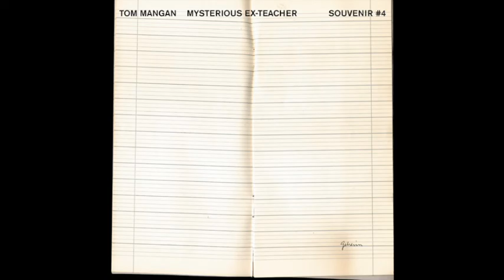Tom Mangan - Mysterious Ex Teacher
Tom Mangan - Mysterious Ex Teacher, released on 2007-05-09 by Souvenir Music - SOUVENIR004

Souvenir is the Berlin label spearheaded by the brothers Ali and Basti Schwarz, better known to the world simply as Tiefschwarz.
With over five years in existence, the label has steadily amassed an impressive roster of artists, forming a closely-knit family of upcoming producers around them, as well as working alongside some of the leading figures in Techno, Tech House, Deep House and other contemporary electronic music genres.

With a whole host of artists having released singles along the way, including names like Riton, Phonique, Ziggy Kinder, Audiofly, Matthias Meyer, Sieera Sam, Locked Groove, &ME, Re.You, Sante, Chris Wood & Meat and Ruede Hagelstein.